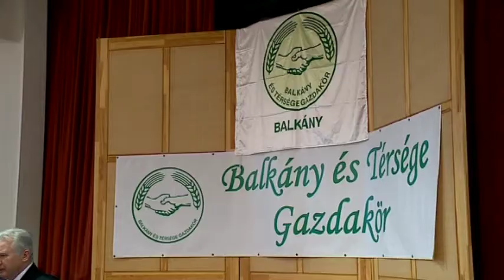Növekvő export Kölcsey Tv